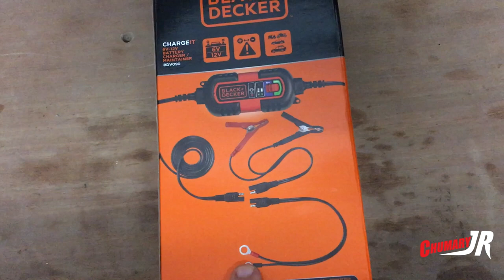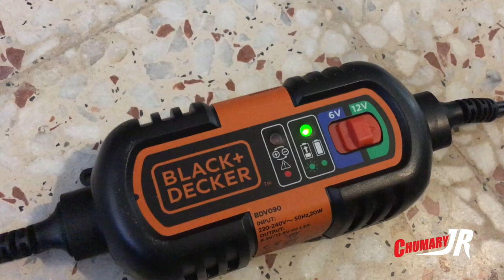Como cambiar batería Kymco Super Dink 125 instalación enchufe rápido para cargar batería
En este video te muestro como acceder a la batería de nuestra Kymco Super Dink 125cc.
Instalaremos un enchufe rápido para no tener que desmontar el compartimento o cajón cada vez que tengamos que cargar nuestra batería.
También te muestro un cargador económico y fiable que nos va a ofrecer lo necesario para la carga de la batería.
No te pierdas el siguiente video en el que te mostrare como hacerle el cambio de aceite y filtros.